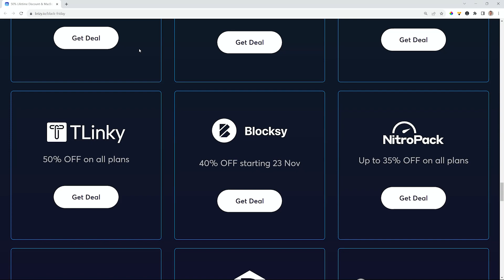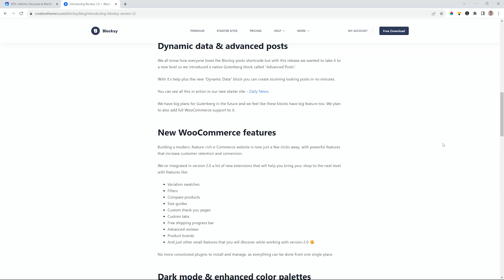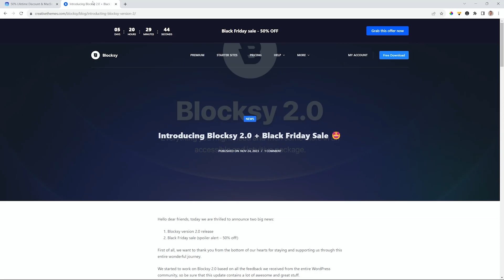Unlock Innovation with Blocksy 2.0: Black Friday Special!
🎉 Exciting news for WordPress enthusiasts! @CreativeThemes Blocksy renowned as one of the best WordPress themes, just leveled up to version 2.0, introducing a slew of premium features that will elevate your web projects to new heights. And guess what? You can snag Blocksy at an unbeatable half-price this Black Friday! 🚀

🔥 Key Features:

Lightning Fast: Experience blazing speed — Blocksy consistently tops speed testing tools.
Gutenberg Ready: Craft your content seamlessly with 100% compatibility with the Gutenberg editor and blocks.
Code Splitting: Optimize performance with dynamic JavaScript loading when needed.
eCommerce Ready: Launch your online store effortlessly, customizing it to pro-level standards.
Translation Ready: Go global — Blocksy is translation-ready for any language, free from hardcoded strings.
Clean Code: Every line is meticulously crafted, and open for modifications and new features.
Live Preview: Witness real-time Customizer changes without disrupting your workflow.
Fully Responsive: Surprise your mobile audience with a unique and flawless browsing experience.

Don't miss out on this game-changing Black Friday deal! 🌟 Grab Blocksy now and unleash your website's full potential. 🚀